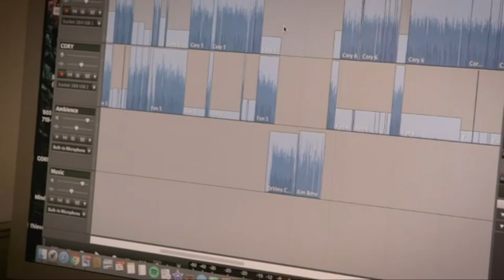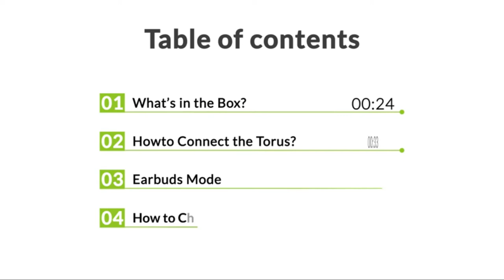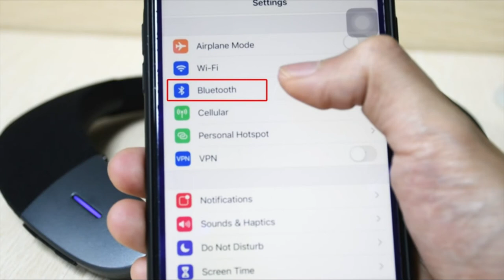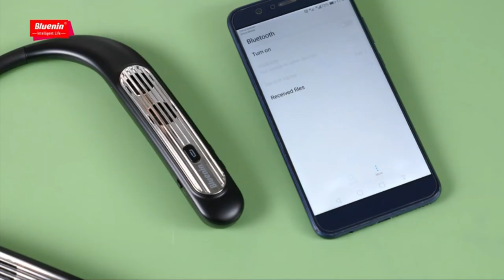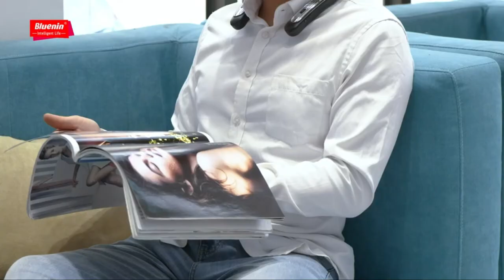: 5 Best Wireless Neckband Speaker 2022 (Portable Bluetooth Speakers)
Are you looking for the 5 Best Wireless Neckband Speaker 2022   we listed the 5 Best Wireless Neckband Speaker 2022 for more details check out the link given below ↓↓
: 1
Neckband Portable Bluetooth Speakers, Bluedio HS Wireless Wearable Personal Body Speaker w/FM Radio/Micro SD Card, Lightweight Outdoor Sound Box Private Music for Cycling, Hiking, Handsfree Phone Call
: 2
Bose Soundwear Companion Wireless Wearable Speaker - Black
: 3
Avantree Torus Wearable Wireless Neck Speaker, Bluetooth 5.0, aptX HD, Low Latency, Personal Neckband Speakers with Retractable Earbuds, Superb Audio Quality, 3D Surround Stereo for Music TV (NB05)
: 4
Bluetooth Speaker Bluenin Portable Bluetooth Speakers Wearable Neckband Bluetooth Speakers, Wireless Collar Speaker CVC 8.0 Noise Cancelling 3D Sound Personal Sport Speaker with Mic(Black)
: 5
ENUOSUMA Neckband Bluetooth Speaker, Wireless Wearable Speaker IPX5 Waterproof, True 3D Stereo Sound Around The Neck Speaker, 12H Long Playtime, Portable for Home&Outdoors, BS07, Black